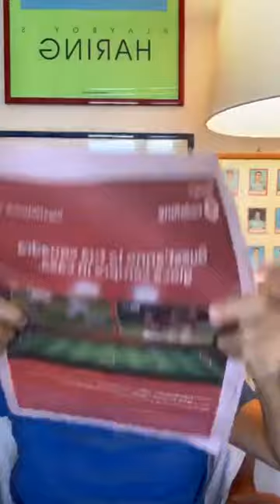LunedìGazza, ospite Tommaso Paradiso | Ubaldo Pantani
Tommaso Paradiso è stato il primo ospite della nuova stagione di LunedìGazza, tra fantacalcio, pronostici e canzoni di cui vergognarsi? 😏😂

Vi aspetto ogni lunedì mattina sul mio profilo Instagram!

UBALDOPANTANI | STORIE E PERSONAGGI